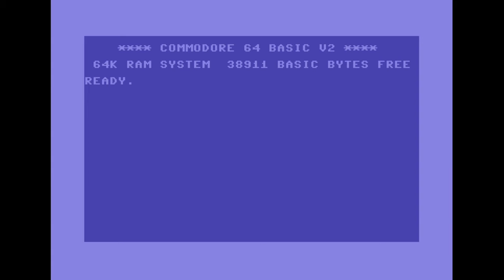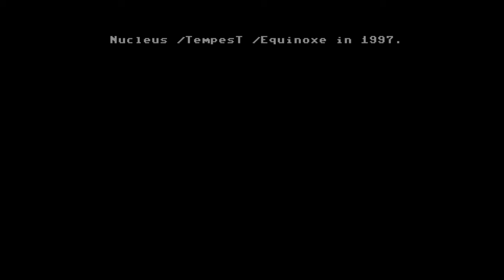No Name - No Name Intro 10 | C64 Crack Intro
Release Date :
1997

Code :
nucleus of Equinoxe, SHAPE, TempesT

6R6 of Blues Muz', SHAPE

Graphics :
Jailbird of No Name